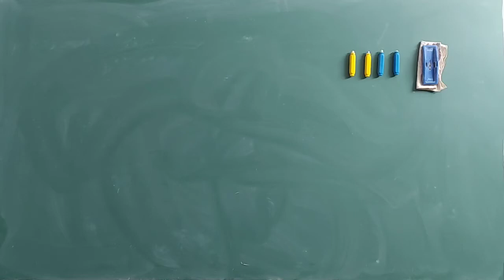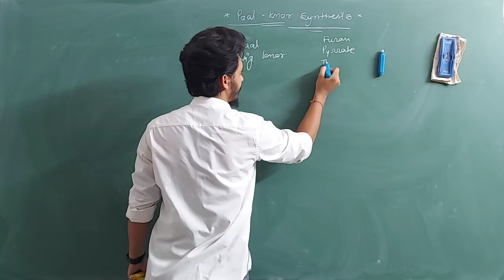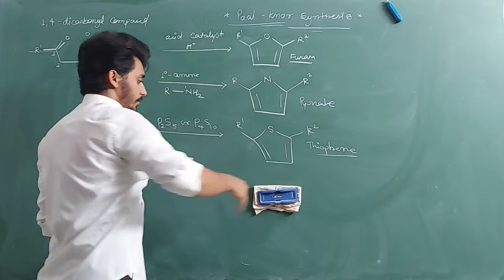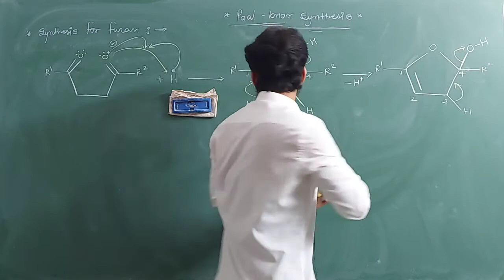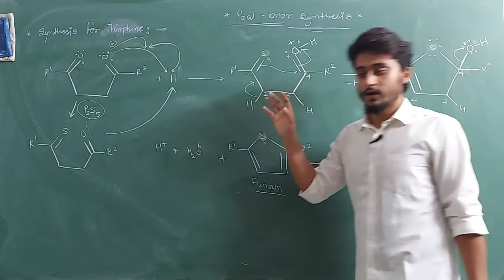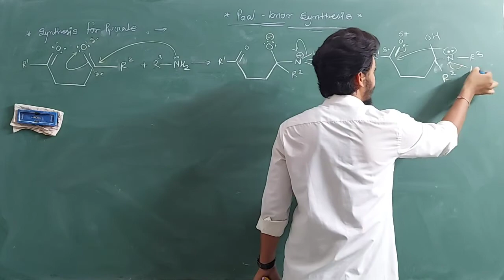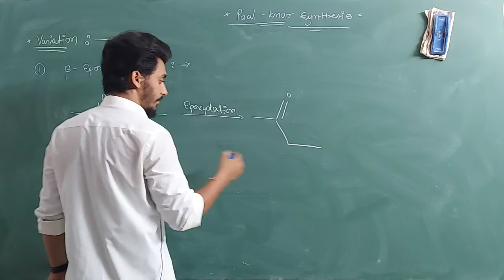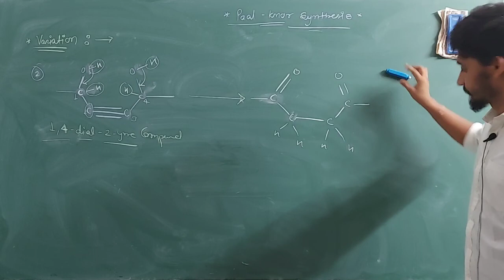Paal knorr synthesis of pyrroles, Furans, thiophenes with Mechanism||Very Easy Method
The PAAL-KNORR SYNTHESIS in organic chemistry  is a reaction that generates either furans, pyrroles, or thiophenes from 1,4 dikitones.

 It is a synthetically valuable method for obtaining substituted furans and pyrroles, common structural components of many natural products.

 It was initially reported independently by German chemists Carl Paal and Ludwig knorr in 1884 as a method for the preparation of furans, and has been adapted for pyrroles and thiophenes.

Although the Paal–Knorr synthesis has seen widespread use, the mechanism wasn't fully understood until it was elucidated by V. Amarnath

•Paal knorr synthesis
•knorr synthesis
•mechanism of pyrroles
•mechanism of furans
•mechanism of thiophenes
•what is paal knorr synthesis
•variation paal knorr
•knorr paal
•dikitones compound reaction
•knorr mechanism
•paal mechanism